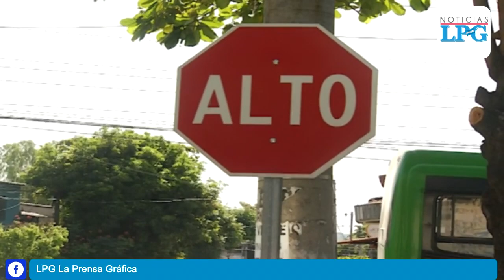Accidentes de tránsito aumentan con la llegada de la reapertura económica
Según miembros de Cruz Verde y autoridades de transporte de El Salvador los accidentes de transito han aumentado en la primer semana desde que llego la reapertura económica, lo que ha dejado ya varios lesionados y personas fallecidas.

¡Visítenos!